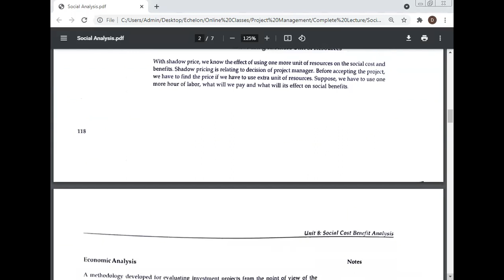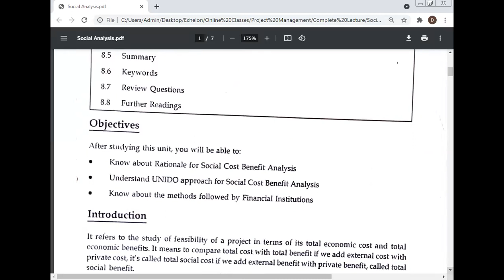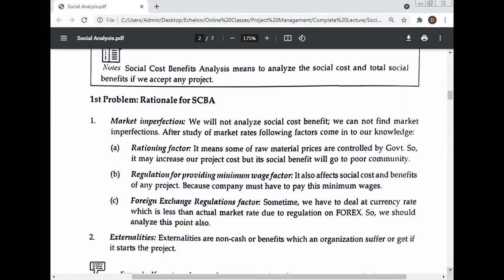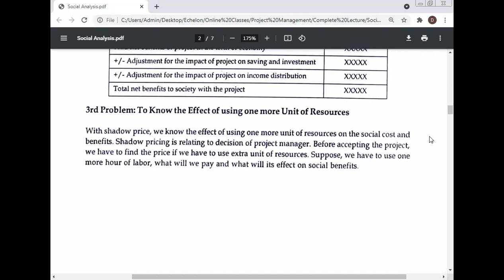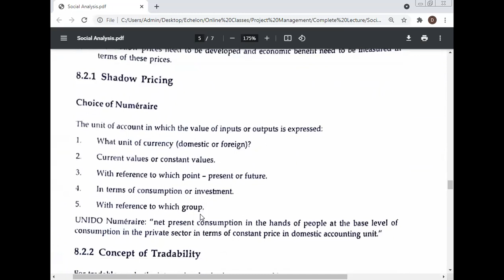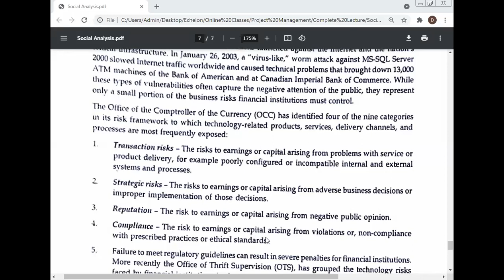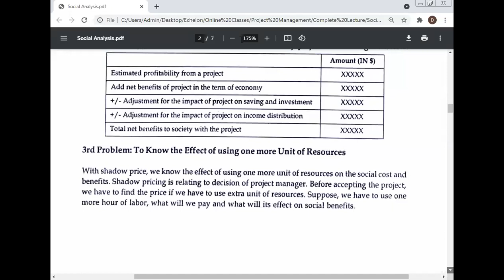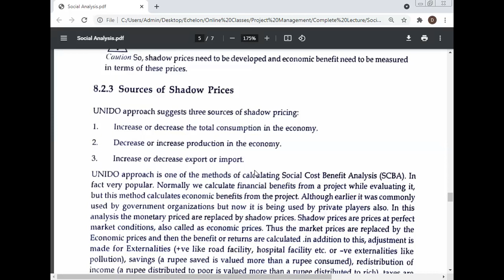Cost Benefit Analysis, Project Management, Dr. Manoj Kumar, S P Jain College Management Singapore.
Best Research Paper Awards: 30
International Journals: 108
Journals of India: 66
International Conferences: 66
National Conferences: 56
Chapters of Book: 51
Case Study: 68

International Journal of Managing Value and Supply Chain
Frontiers of Marketing Research
Frontiers of Accounting and Finance
European Journal of Economic and Business
Advances in Industrial Engineering and Management
Served as a Reviewer for the International Conference on Industrial Engineering and Operations Management (IEOM), Hyatt Regency, United Arab Emirates, March 03-05, 2015.
International Journal of Human Resource Management.
Environmental Quality: An International Journal